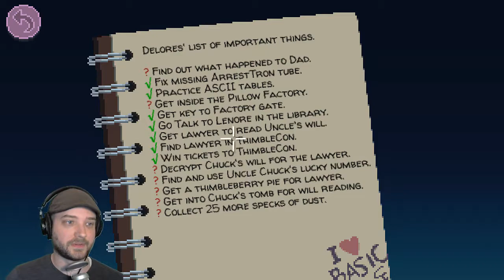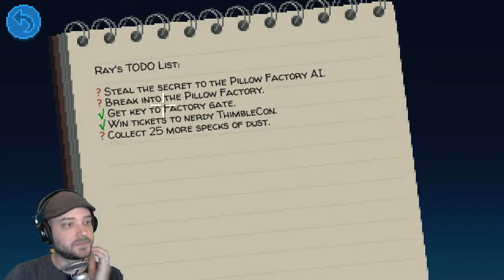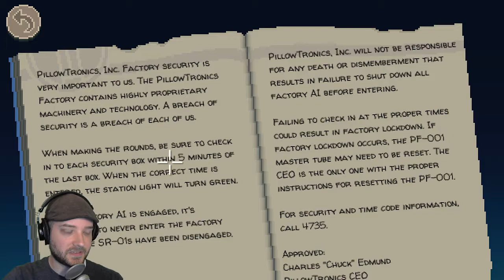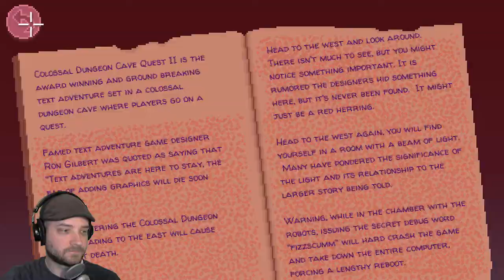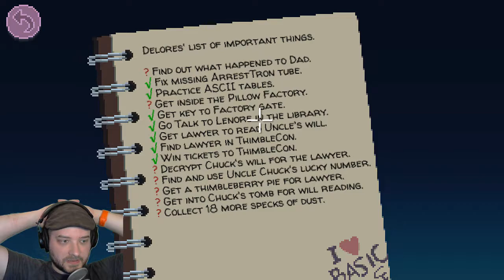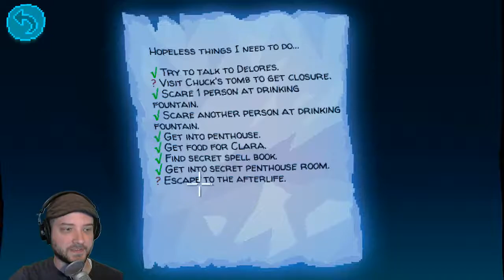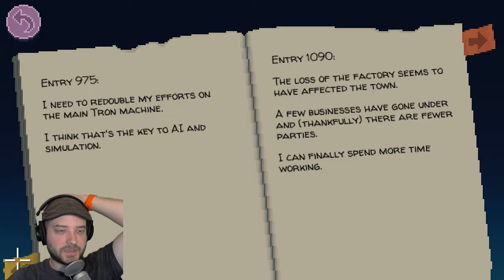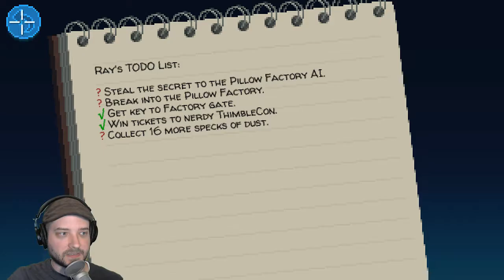Thimbleweed Park - Part 5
We are so good and stuck in this one. We got a few steps further in but had a hard time figuring it all out. Thanks for checking out the show!